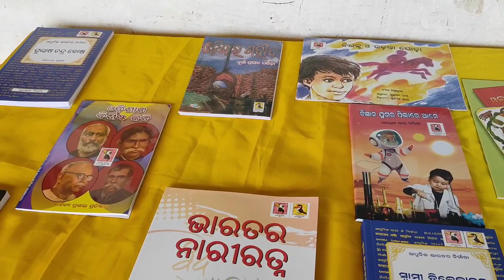ବିଦ୍ୟାଳୟ ସ୍ତରୀୟ ଭାଷା, ସାହିତ୍ୟ ଓ ସୃଜନଶୀଳତା ର ଉତ୍ସବ ||Creative Work